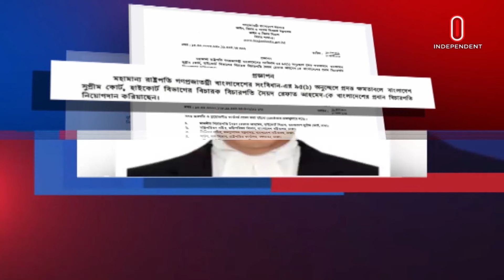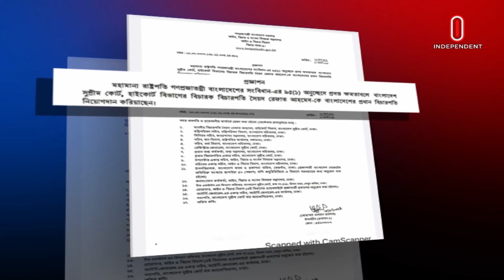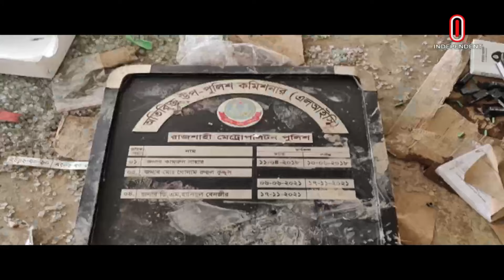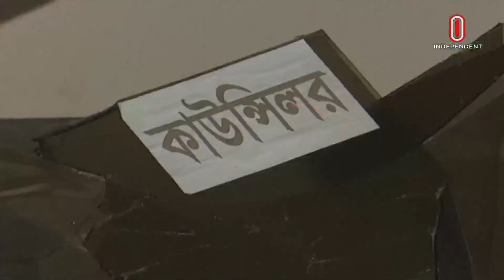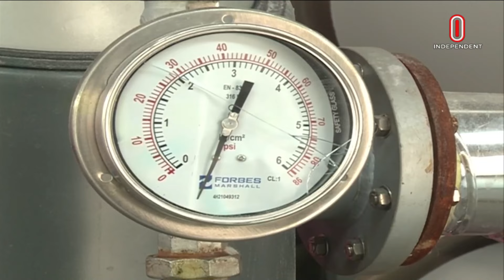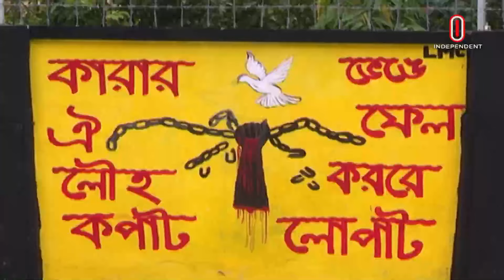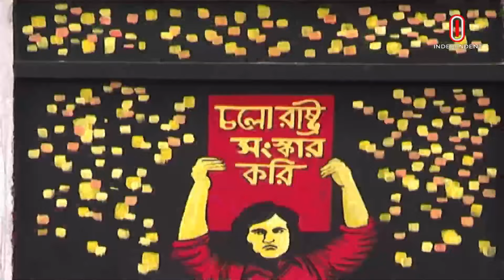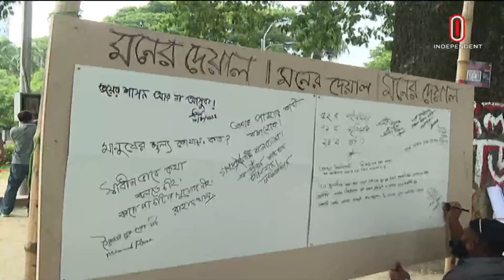News at 7am II সকাল ৭টার খবর || 11 August 2024 | Independent Bulletin